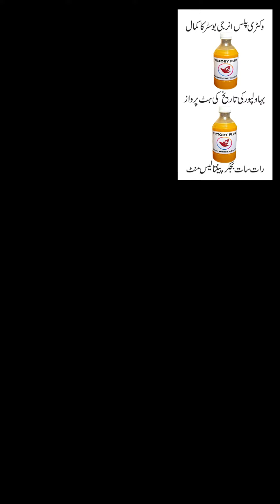Pigeon Competition Champion Bahawalpur Victory Plus Energy Booster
Friends, if you wants to watch Pigeons Informative videos. You can watch here videos like as. How to prepare pigeons for competitions. How to increase pigeons flying. How to recover pigeons after long flight. How to treat pigeons if they are suffering from diseases. Pigeons care and cure videos .etc.